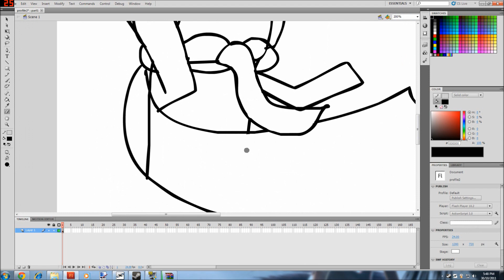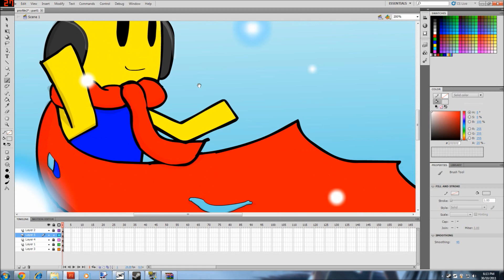SpeedDrawing Myself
*Took the original idea from roachfingers :3
This was just to waste time because I was transferring a game into my psp.

[Song:  Persona 4 Reach Out To The Truth Insturmental]

ps.  I fucking hate eyes and wish I had a tablet to use